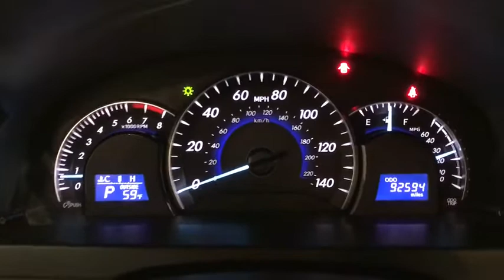2012 Toyota Camry Des Plaines, Elmhurst, Schaumburg, Chicago, Naperville, IL T57248A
Super White Used 2012 Toyota Camry available in Des Plaines, Illinois at Bredemann Toyota. Servicing the Elmhurst, Schaumburg, Chicago, Naperville, IL area.
2012 Toyota Camry XLE NAV FWD SUNROOF - Stock#: T57248A - VIN#: 4T4BF1FK9CR227210

Bredemann Toyota
1301 W Dempster St